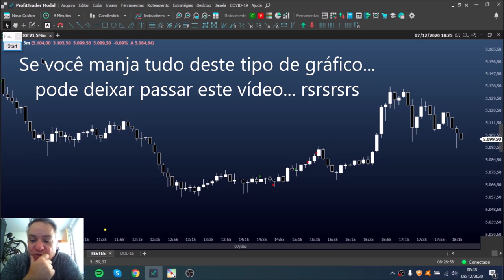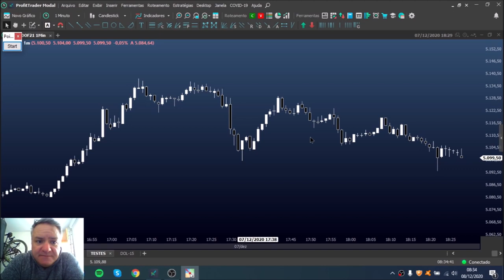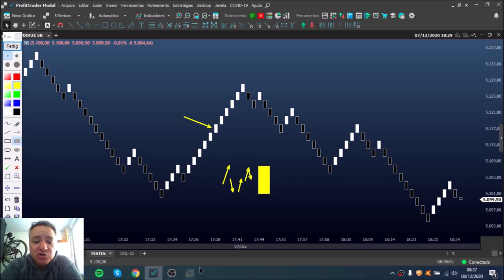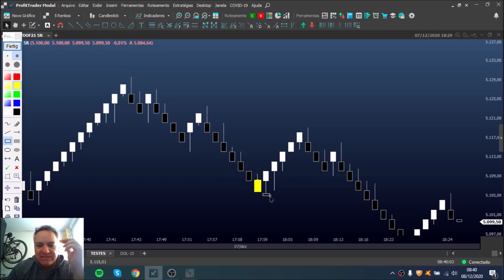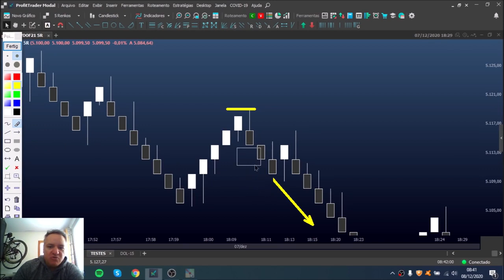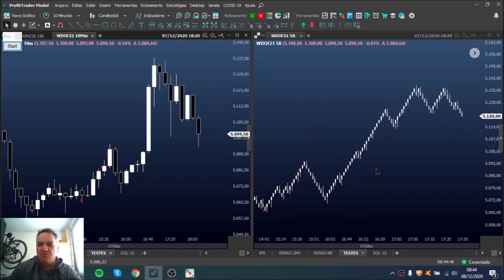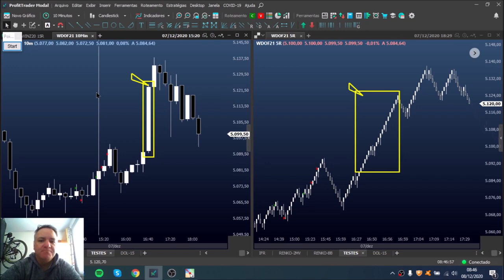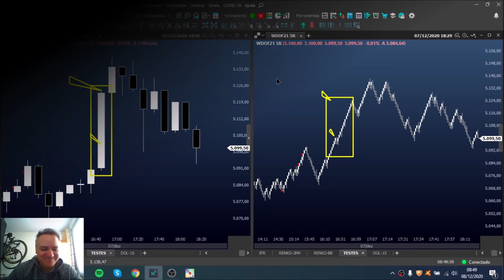ESTÁ COM DIFICULDADES NO DAY TRADE?? OPERE O GRÁFICO DE RENKO!!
Salve amigos, percebendo um grande número de perguntas a respeito do Gráfico de Renko, estou postando novamente as razões pela qual este é o meu tipo gráfico favorito para Day Trade. Já recebi centenas e centenas de relatos de seguidores do meu canal, que conseguiram melhorar significativamente seus resultados depois de migrarem dos candles para o renko. Por esta razão, recomendo que você experimente este gráfico. Para maiores instruções, este vídeo faz parte de uma playlist com várias formas como você pode utilizar o renko no Day Trade.